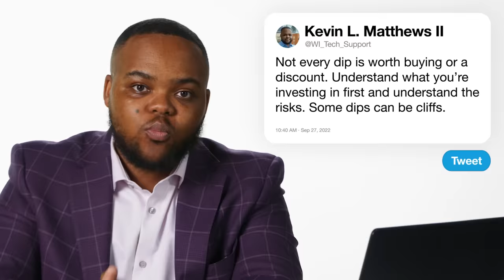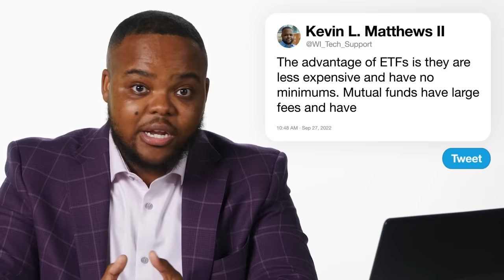Financial Advisor Answers Money Questions From Twitter 💰| Tech Support | WIRED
Kevin L. Matthews II, author and financial educator, answers questions from twitter about money and spending. Are we going into a recession? How is a credit score calculated? How soon do you need to start saving for retirement? Is our tax system rigged for the rich? Is cyrpto worth investing in? Kevin answers all these questions and much more!